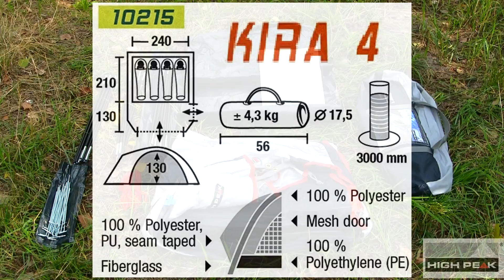Палатка High Peak Kira 4